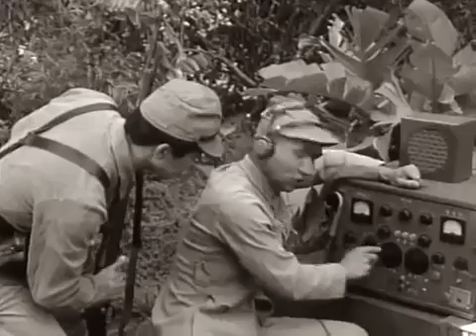McHale's Navy S02E36 A Da Da for Christy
McHale's Navy is an American sitcom starring Ernest Borgnine that aired 138 half-hour episodes over four seasons, from October 11, 1962, to April 12, 1966, .